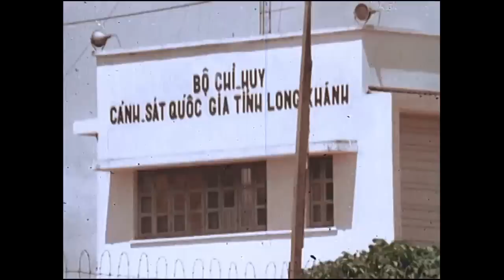Những thước phim quí trước năm 1975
Hình ảnh tài liệu dưới ống kính George Jesse Turner